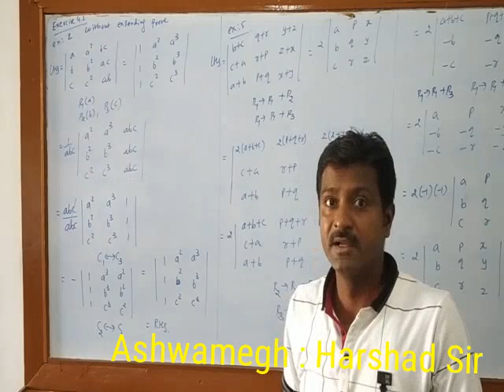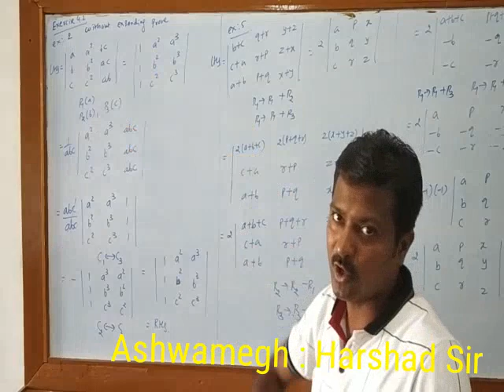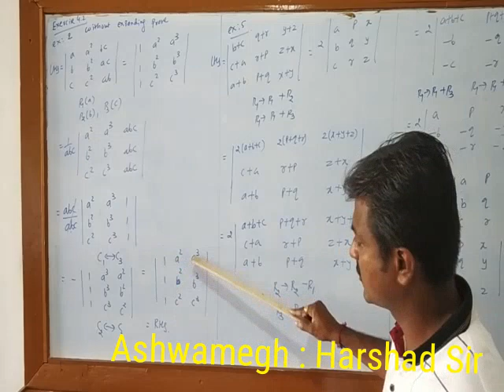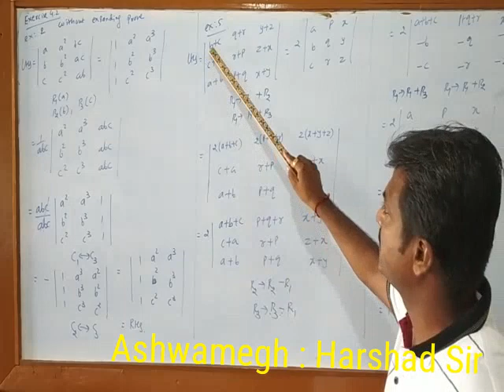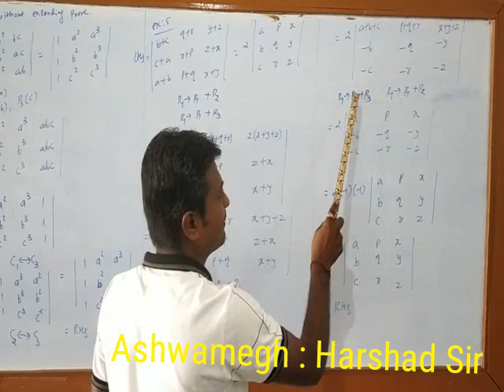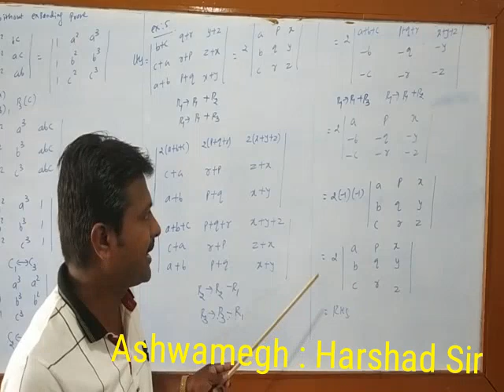DETERMINANT - exercise 4.2 ex 2,5 ,PART - 10(E),NCERT - BY HM SIR